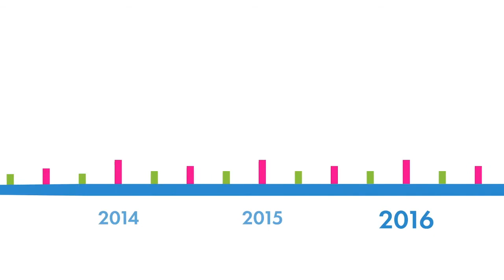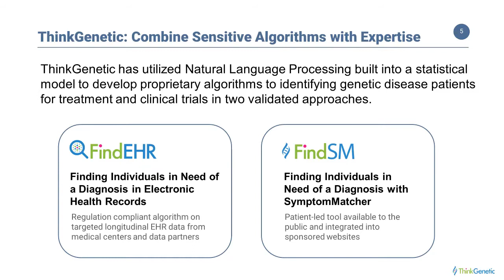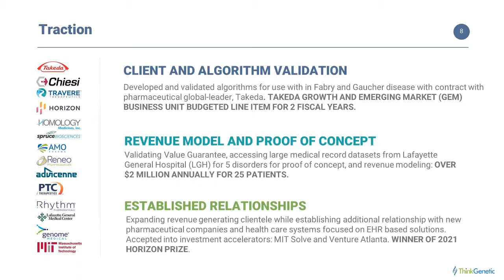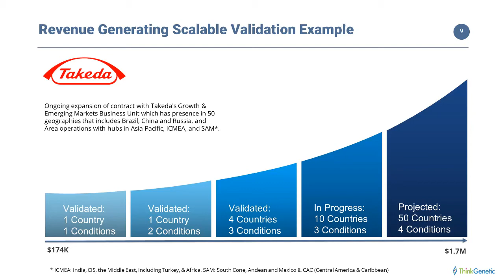ThinkGenetic MassChallenge Alumni Update from Chief Genetics Officer, Dawn Laney (2022)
Transcript:
When ThinkGenetic applied to the MassChallenge in 2018, we had a vision that we could shorten the diagnostic journey for patients with an underlying genetic cause for their health problems and assist providers in including genetic conditions in their differential. We had three key ingredients: an idea, passionate patient advocates, and the technical "Big Data" expertise to build it. We needed guidance, finesse, and networking, to help us take that vision and develop it into a solid business case. We are happy to report that since our participation in the MassChallenge, the focus, traction, and team at ThinkGenetic has grown and the industry is taking notice. Before we highlight where we are now and our impact on the industry, partners, and clients, I'd like to step back and provide some background about ThinkGenetic, our solutions, and our business model. Over the past five years, ThinkGenetic has assembled a comprehensive team to transform the undiagnosed patient identification market.  Our team has gathered successful entrepreneurs, IT tech gurus, clinical practitioners, business insiders, and innovators to address a serious problem… the current pharmaceutical industry is only identifying 25% of individuals who may benefit from life-saving therapies. In addition, pharma needs patients to participate in their clinical trials to determine if their innovative medications are safe and effective. They spend $5 BILLION a year in marketing but can’t find other ~75% of undiagnosed patients.  These undiagnosed patients are often scouring the web, consulting a never-ending stream of medical providers, and having numerous and often unnecessary medical tests in order to find a cause for their medical issues. These patients deserve answers and the benefits of these life-saving therapies. ThinkGenetic utilizes Natural Language Processing, statistical modeling, and proprietary algorithms to identify individuals at risk of having a genetic disease. The ThinkGenetic experts then developed two validated solutions to identify at-risk patients: one through electronic health records, the FindEHR product, and the consumer-focused tool, called SymptomMatcher. Our validated products are sensitive and specific enough to flag patients at increased risk of having a genetic condition and include information that's targeted to healthcare providers so they can be educated quickly and efficiently about available sponsored testing, enrollment in clinical trials, referral to genetics, and FDA-approved therapies. De-identified HIPAA-compliant summary data can then be provided back to our pharma clients to supplement their sales and marketing efforts while benefiting patients and assisting clinicians in exploring possible genetic diagnoses. This may sound like a straightforward tech problem - but anyone who works in tech or healthcare knows there are tall barriers to entry in the world of digital health and patient identification. We have scaled these barriers but without the networking and thought leadership of the MassChallenge our success would have stalled. Since we participated in the MassChallenge, ThinkGenetic has completed several proof of concept studies in multiple healthcare systems, we've expanded our data partners to now cover forty million patient records, we've created algorithms for most genetic conditions with FDA-approved therapies and established dozens of clients with revenue reaching the one million dollar range. In fact, that revenue now includes an annual contract with our original MassChallenge sponsor, Shire, who is now part of the global pharmaceutical leader, Takeda. But some of our signature tools can be found worldwide in ten countries,  translated into multiple languages, and we're continuing to expand into additional countries. Most recently, we were able to establish several new full-time positions, including a VP of Business Development, data engineers, developers, and genetic disease research and information specialists. ThinkGenetic was also the winner of the Accelerate South business accelerator program and was awarded the coveted 2021 Horizon Prize powered by MIT Solve. All of these connections began because of our participation in MassChallenge.